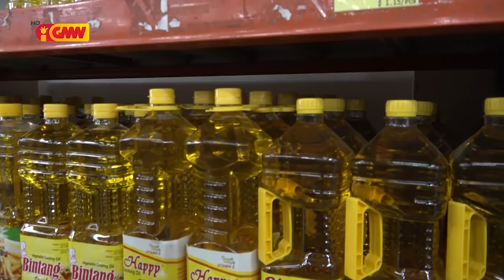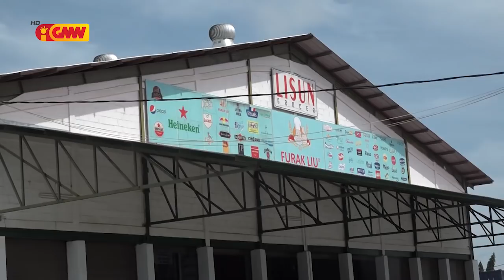Reportagem GMN " Implementasaun Serka Sanitária iha Kapitál Díli "